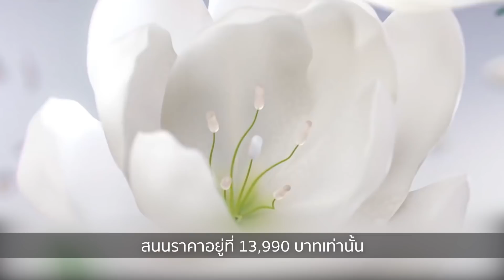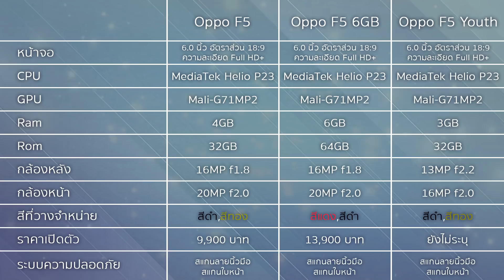เปิดตัวสเปคน้องเล็ก Oppo F5 Youth | Droidsans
เป็นอีกหนึ่งรุ่นทีกำลังเป็นที่กล่าวถึงกับ Oppo F5 ที่ก่อนหน้านี้เราเคยพูดถึง Oppo F5 ตัวธรรมดา และตัว Ram 6GB ไปแล้ว วันนี้ก็มีอีกรุ่นซึ่งถือว่าเป็นน้องเล็กในซีรีย์นี้ออกมา ซึ่งถ้าพูดถึงเรื่องสเปคแล้วถือว่าน่าสนใจไม่น้อยเลยทีเดียว